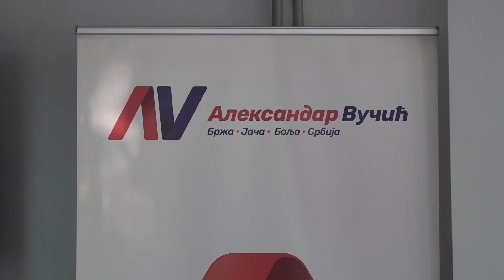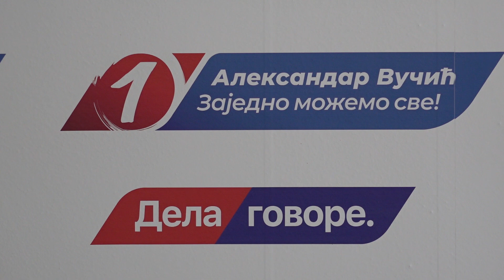U GO SNS KRUŠEVAC ODRŽANA KONFERENCIJA 06.09.2023.